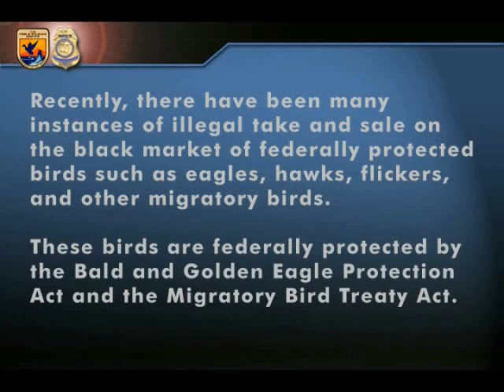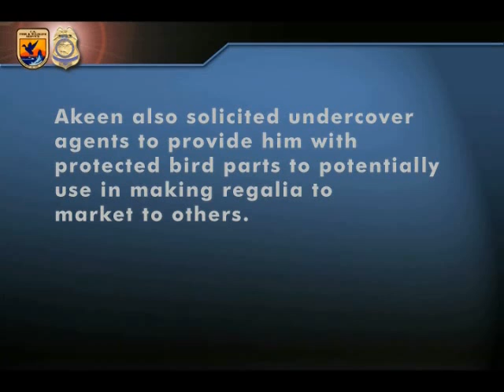Native American Talks About Importance of Eagle Feathers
Reginald Dale Akeen pleaded guilty in December 2009 to a felony violation of the Migratory Bird Treaty Act. He admitted he offered to sell a fan made of juvenile golden eagle feathers, also known as "black and whites," to a U.S. Fish and Wildlife Service undercover agent and that he contacted an accomplice who agreed to sell a nine-feather black and white fan. As part of his plea agreement, Akeen agreed to speak on video about the significance of the feathers of eagles and other birds to Native Americans and about the fact that he broke the law.

We strive to make our electronic and information technology accessible to all.